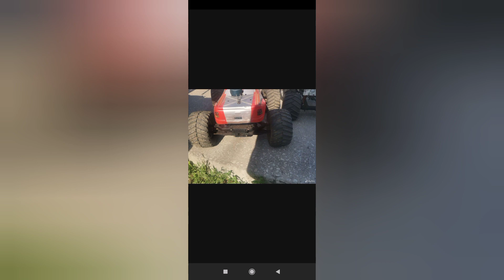Как изменить размер покрышки на RC модели вторая часть покраска жидкой резиной